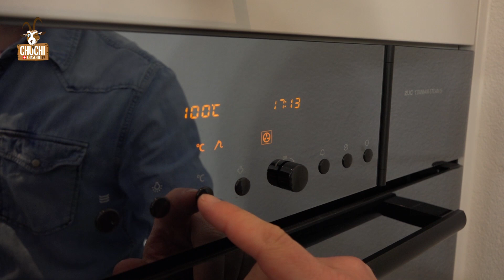Rindsfiletmedaillon mit Sauce Hollandaise | theclub.ch | Rezept #92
Dank LUMA Delikatessen und ihrem ganz besonderen Fleisch waren wir in der Lage ein extrem leckeres Rindsfiletmedaillon an einer Sauce Hollandaise zuzubereiten. Am besten ihr schaut mal bei LUMA Delikatessen vorbei und holt euch eines ihrer Delikatessen zu euch nach Hause und kocht das Rezept gleich nach. Viel Erfolg in der Küche!

Willst du für deinen Partner, deine Familie oder deine Freunde tolle Rezepte kochen? Wir liefern dir jeden Sonntag um 09.00 Uhr neue Rezepte & Kochideen zu dir nach Hause.

Liebe Grüsse,
Cyrill & Sandro